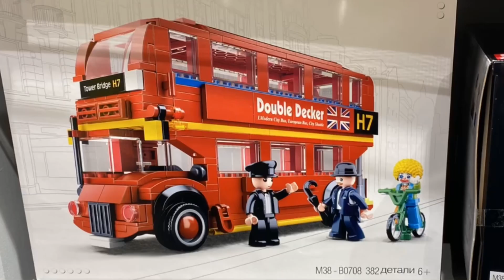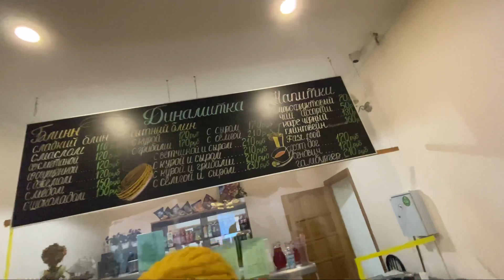Моя работа/Отличные выходные/Покупки/Гора Лиственная Екад 23-й км Екатеринбург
Я есть на Яндекс Дзен-

Написать мне : syomkas@mail.